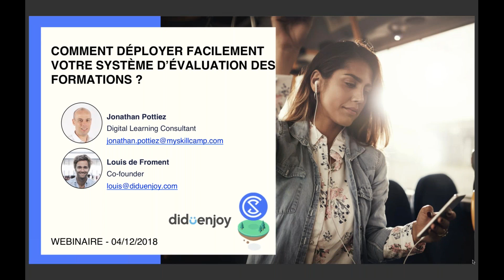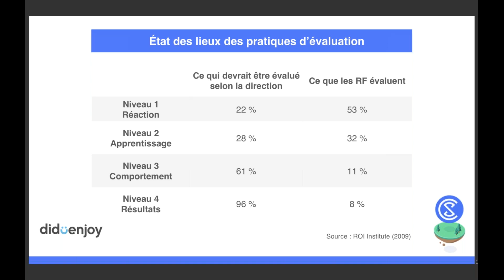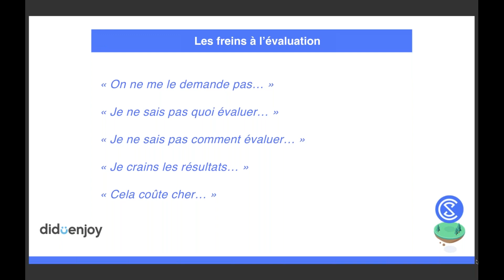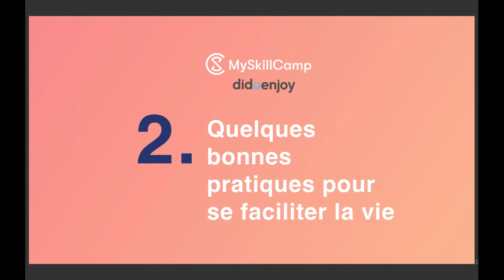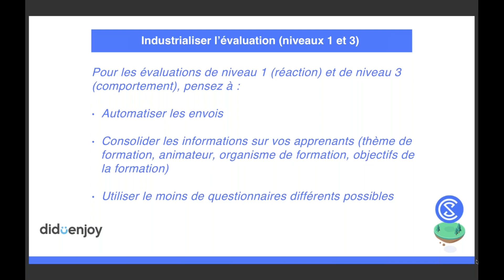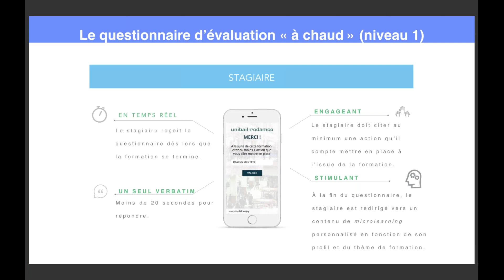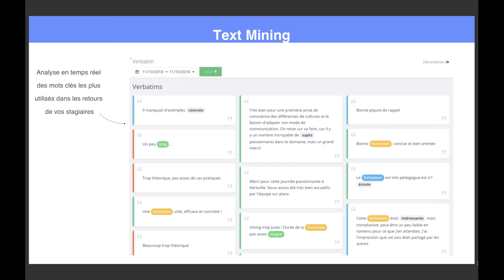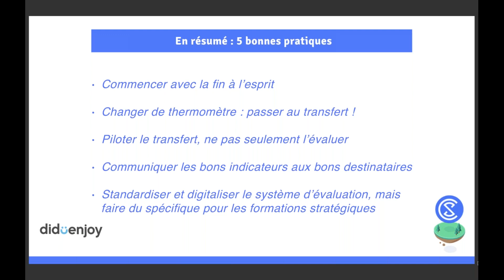Webinaire du 4/12/18 - Comment déployer facilement votre système d'évaluation des formations ?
Nouvelles contraintes légales et règlementaires, pression économique, exigences des directions générales... Le besoin de démontrer la qualité et l'efficacité des formations est plus que jamais d'actualité. Mais, alors que la très grande majorité des professionnels de la formation est convaincue de l'importance de l'évaluation, beaucoup d'entre eux ne sont pas encore passés à l'action. Pourquoi ? Quels sont les freins à la mise en œuvre d'un système d'évaluation des formations efficient ? Comment relever le défi tout en évitant le piège de "l'usine à gaz" ?

État des lieux des pratiques d'évaluation des formations
Freins à l'évaluation des formations
Modèle et méthodes pour évaluer la qualité et l'efficacité des formations
Critères de sélection des formations à évaluer en priorité
Retours d'expérience
À la suite de ce webinaire, vous comprendrez quels sont les pièges à la mise en œuvre d'un système d'évaluation des formations efficient et saurez déterminer quelles formations doivent être évaluées et jusqu'à quel niveau de précision. Vous verrez aussi quelles sont les possibilités offertes par les solutions digitales et, notamment, quels liens établir entre une plateforme LMS/LCMS et des solutions dédiées.